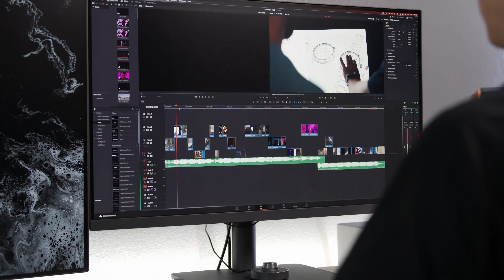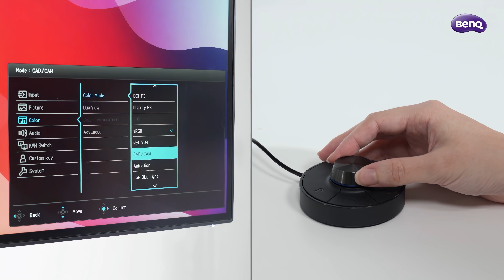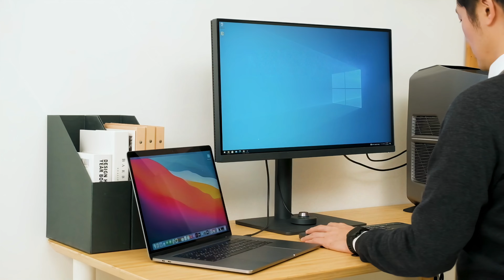BenQ PD3220U Video & Tasarım Monitörü İncelemesi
Bu videoda Koray Civan, BenQ PD3220U video & tasarım monitörünün detaylarını anlatıyor.

32 inçlik geniş ekran, 4K UHD çözünürlük ile detayların en ince ayrıntısına kadar net bir şekilde görüntülenmesini sağlayan BenQ PD3220U, grafik tasarım projelerinizdeki hassas detaylara odaklanmanıza olanak tanır.

AQCOLOR teknolojisi, geniş renk gamı ve mükemmel renk doğruluğu ile profesyonel standartlarda renk üretimini garanti eden monitör, SRGB, Adobe RGB ve DCI-P3 renk uzaylarındaki geniş kapsama alanı ile projelerinizde renklerin gerçekçi ve tutarlı olmasını sağlar.

Daha fazla bilgi için, adresini ziyaret etmeyi unutmayın.